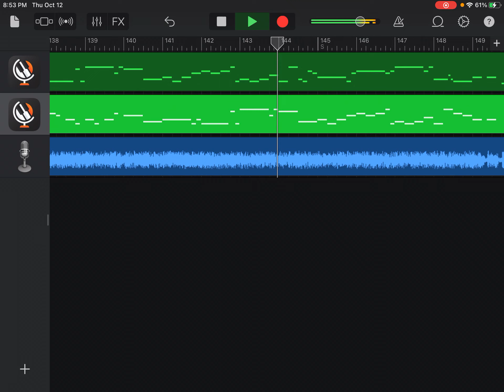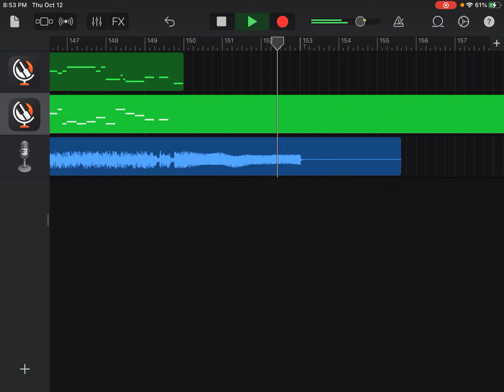Defeat (2023 Remaster but it’s @TRUEAZTECGOD_117 and I sings it